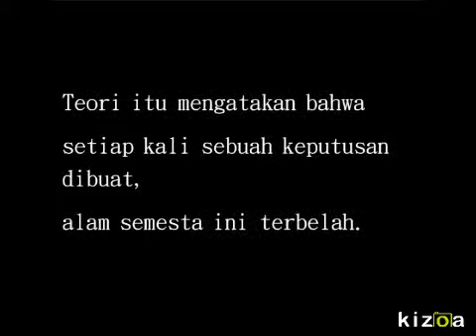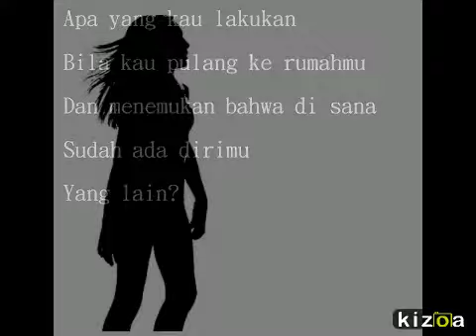Kizoa Video Maker: ally all these lives